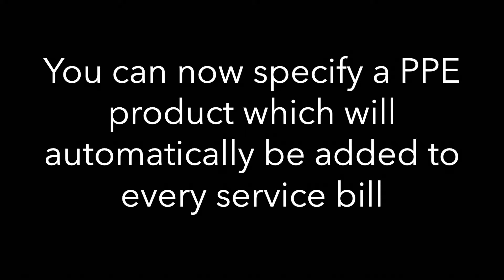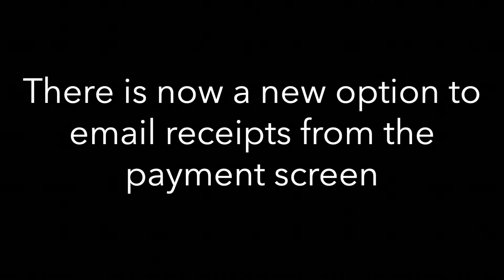Covid Centre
Find all the tools you need to help keep you, your staff, your salon and your clients safe all in one place inside the iSalon Covid Centre.
With Track and Trace reports
Pay By Link
Flexible deposits
Emailing receipts
PPE products and charges
Group texting in case of local lockdowns or restrictions.